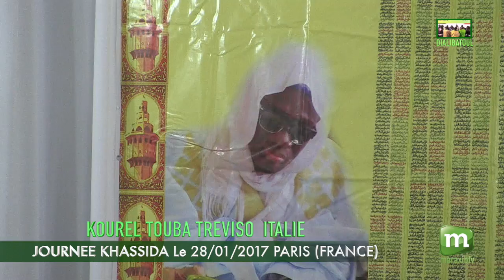KOUREL TREVISO PARIS 2017 DAADJIOU BAYE CKEIKH FALL KHATTABA